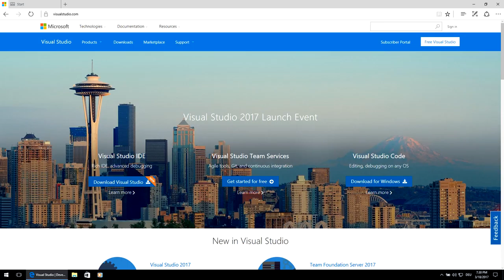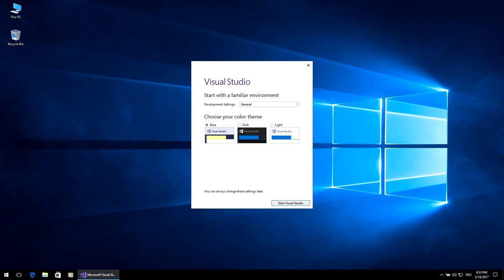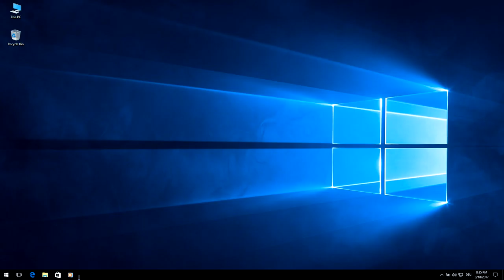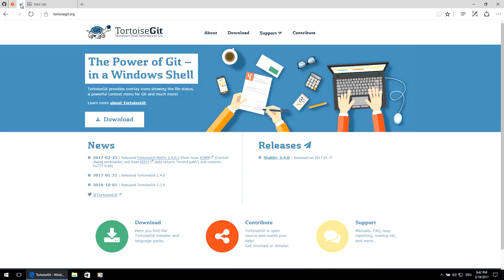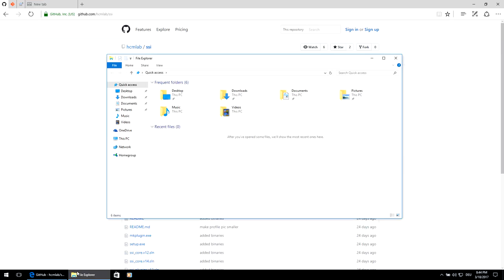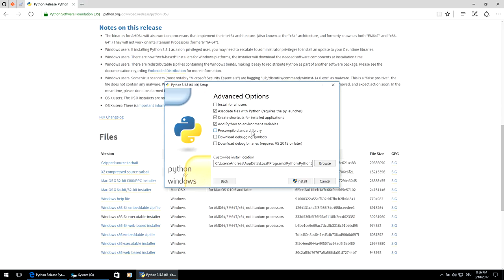1.1 Getting started with SSI: Installing Visual Studio 2017 and getting SSI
- Installing VS2017 with C++ support
- Installing GIT
- Installing Tortoise GIT
- Checking out SSI from Github
- Installing Python 3.5 x64